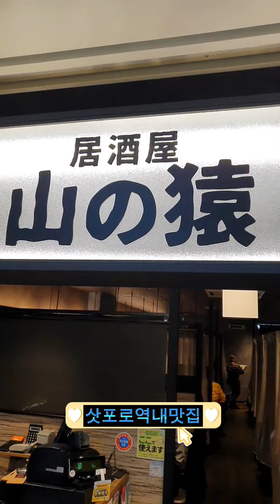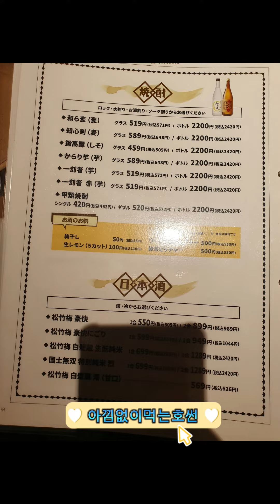dishes Sapporo's famous restaurant Strongly recommend squid dishes